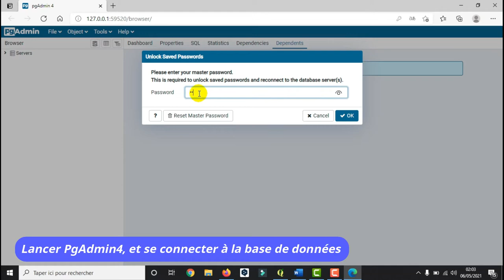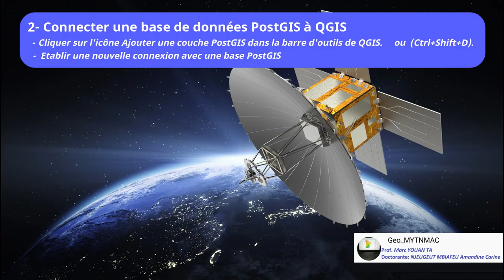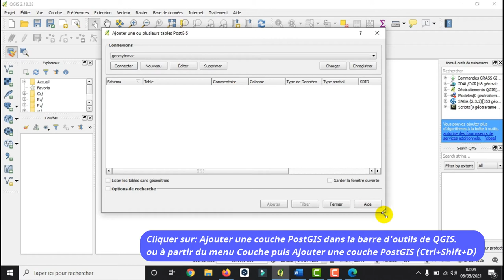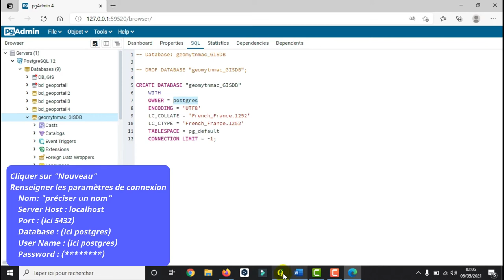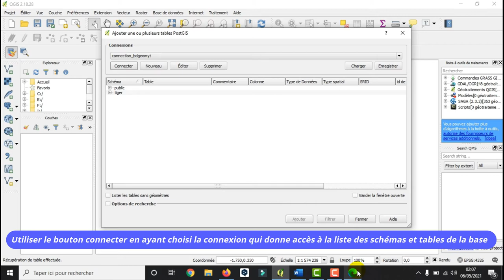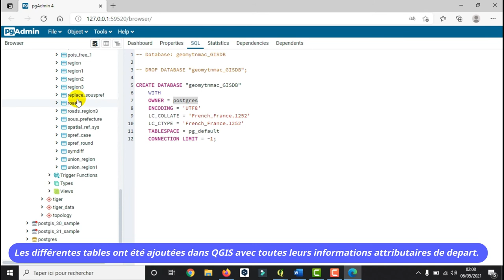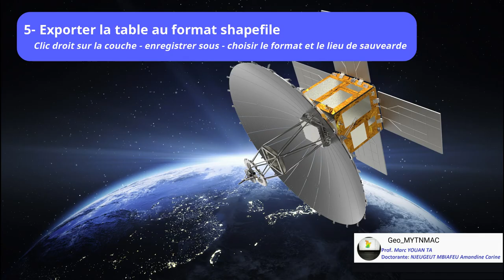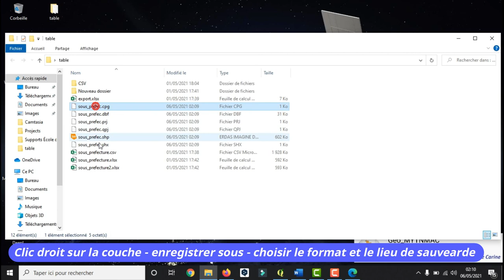[Geo_MYTNMAC] PgAdmin4 (49) Utiliser PostGIS et QGIS | Connecter une base de données spatiale à QGIS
Cette vidéo présente la procédure de connexion d’une Base données à QGIS et visualiser les tables. Elle présente donc comment utiliser PostGIS depuis QGIS.
La manipulation des couches PostGIS depuis QGIS est possible grâce à l’outil BD Manager.
Pour utiliser le DB Manager de QGIS, il faut au préalable :
1. Créer une nouvelle connexion ou utiliser une connexion déjà créée depuis le menu Couche/ Ajouter une couche/Ajouter une couche PostGIS,
2. Puis configurer les paramètres de connexions de la base de données (adresse, port, nom de la base de données, nom de l’utilisateur et mot de passe,
3. Visualiser les couches de la base de données depuis QGIS